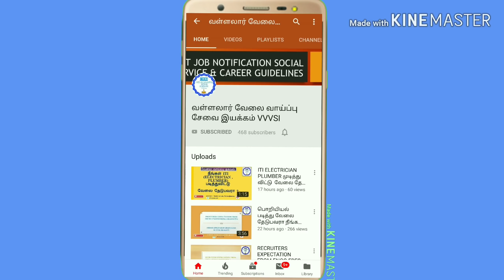Jobs Tamil | Jobs In Tamil | WHAT IS ORGANISATION SKILLS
free alert job ORGANISATION  SKILL  என்றால் என்ன ? எதற்காக? ஏன் எதிர் பாக்கிறார்கள் ? இதனால் நமக்கு என்ன பயன்? This Video Posted By Vallalar Velai Velai Vaaipu Sevai Iyakkam (Employment Social Service NGO) this also called as VVVSI CAREER GUIDELINES